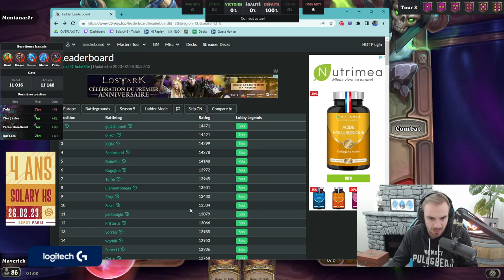UNE USINE A BOULE DOREE | Maverick Hearthstone Battlegrounds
VOD du 27/02

Lundi: 23 - 02h
Mardi: 13 - 16h
Mercredi: 20 - 02h
Jeudi: 20 - 02h
Vendredi: 14 - 17h
Samedi: Off
Dimanche: Off